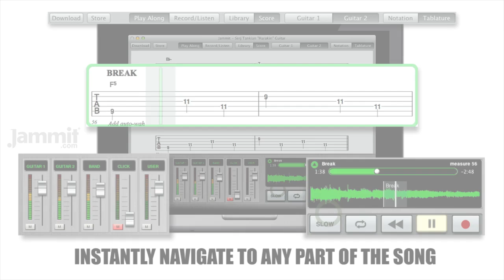Jammit Serj Tankian "Harakiri" Guitar